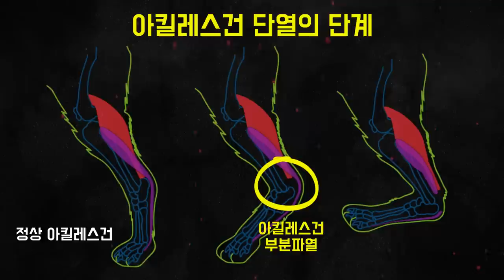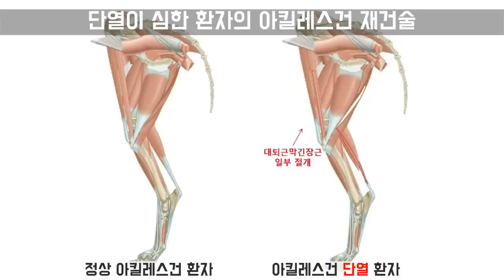[강아지 아킬레스건 재건술] 강아지 아킬레스건 파열 수술 및 재활 [로얄동물메디컬센터 본원]